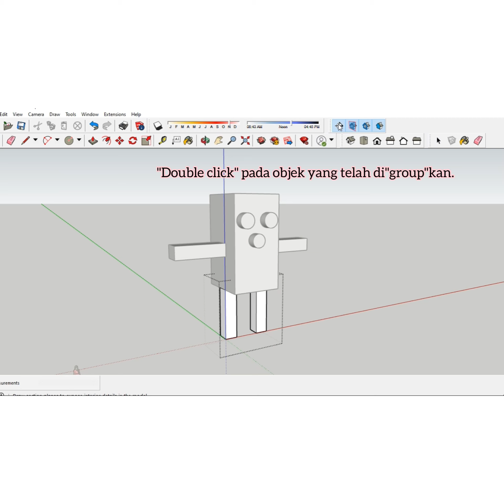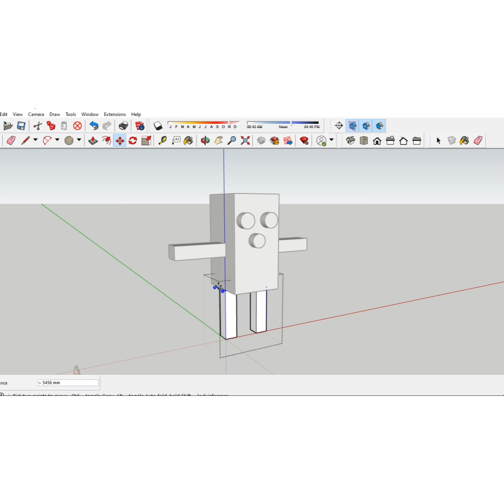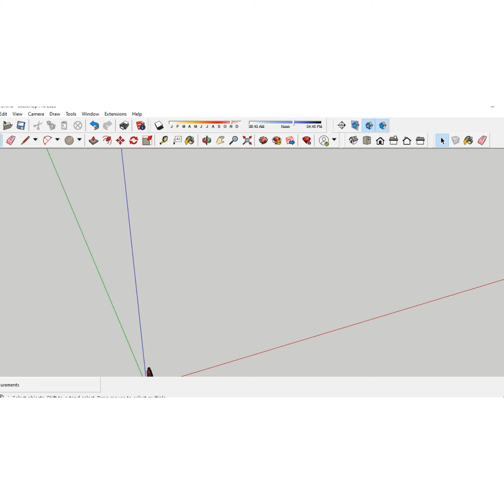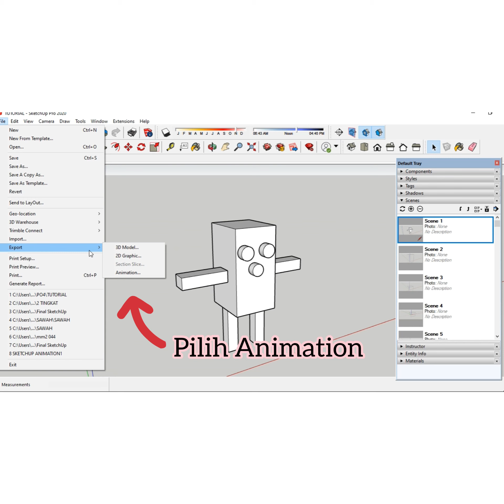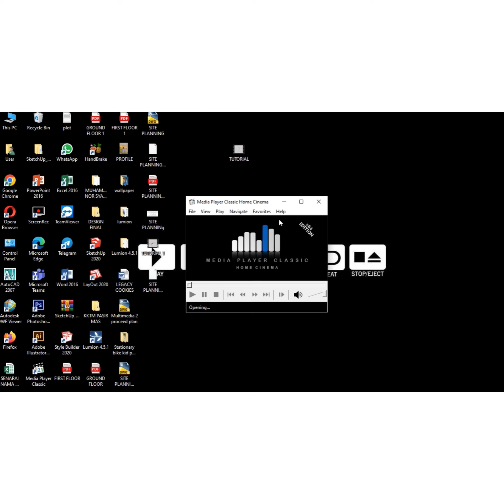Cara membuat Section, Add Scene & Animation dalam SketchUp.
3 step sekali jalan kita buat.

AFIQ DANIAL SUHAIMI